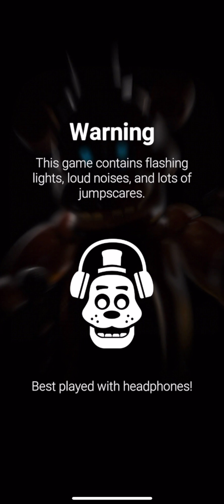Fnaf episode 6